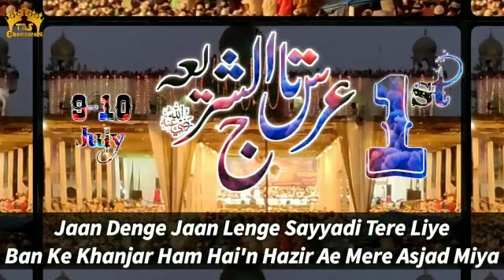July 11, 2019